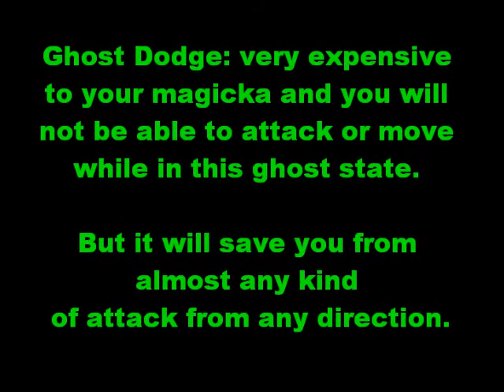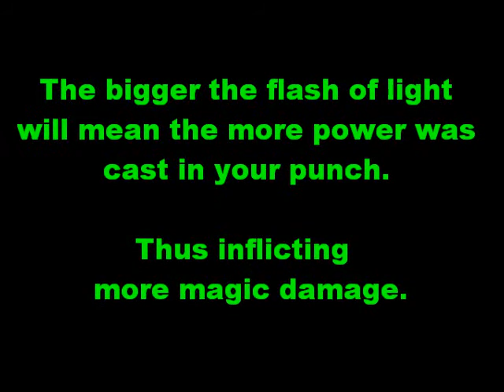Duke Patrick's Combat Magic II (new stuff)